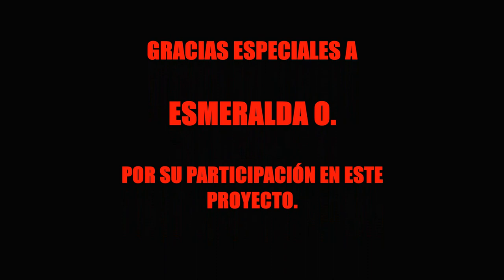HACE DOS MESES //VOL 2-HISTORIAS CORTAS DE TERROR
Hey amigos les traigo el segundo corto de historias de terror, este es diferente y me ha gustado mucho el resultado, se que hay cosas por mejorar pero es algo que nunca había intentado y quiero compartirlo con ustedes con mucho cariño, espero les guste!